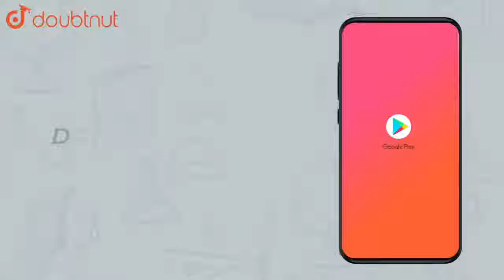3 1/16భిన్నాని ఏ సంఖ్యచే గుణించగా లబ్దం 9 3/16వస్తుంది? | CLASS 6 | భిన్నాలు మరియు దశాంశ భిన్...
3 1/16భిన్నాని ఏ సంఖ్యచే గుణించగా లబ్దం 9 3/16వస్తుంది?
Class:CLASS 6
Subject: MATHS
Chapter: భిన్నాలు మరియు దశాంశ    భిన్నాలు
Book:SRS PUBLICATION
Board:Andhra Pradesh Board

👉 Have Any Query? Ask Us.

Our Telegram Pages:
class 6
6 class ka math syllabus